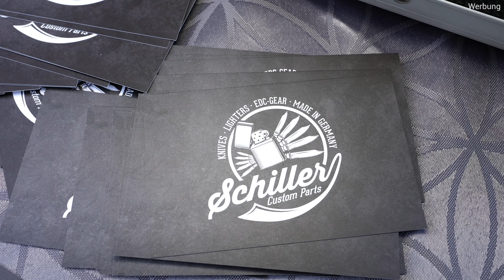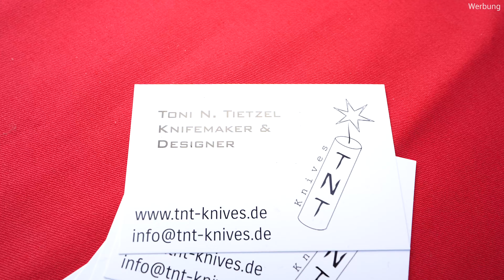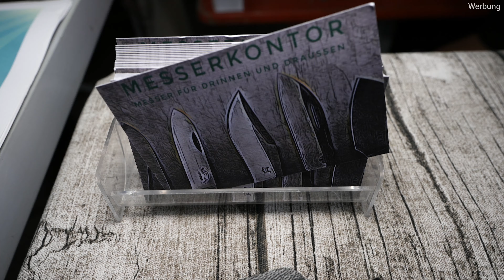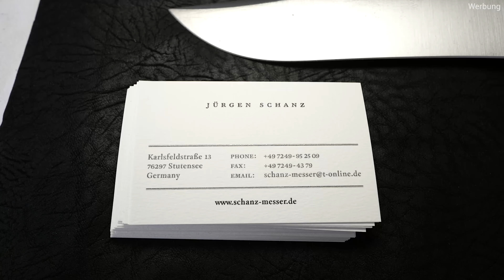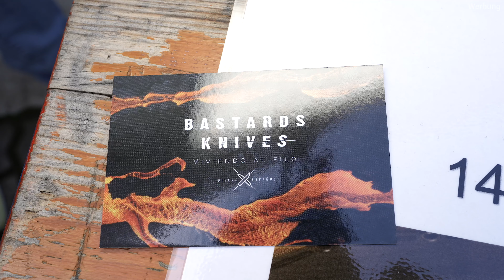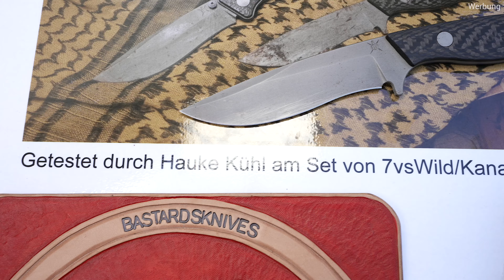KAMFT 2023 - Karlsruher Messerforum Treffen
Rundgang von der KAMFT Messerbörse in Stutensee 2023 bei Jürgen Schanz.